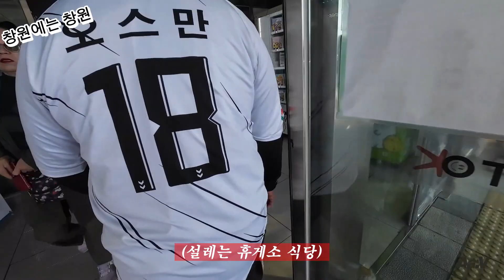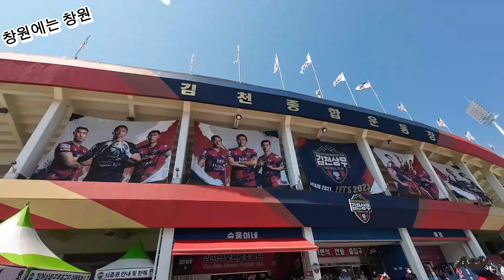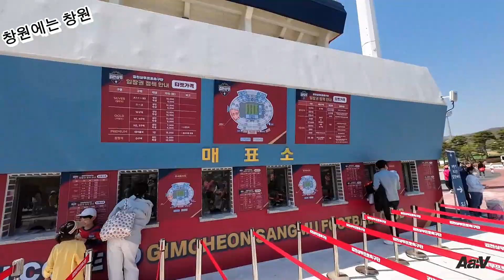[For승격] EP.05 김천상무 홈 개막전의 불청객 경남FC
안녕하세요
경남FC 서포터즈(Aa.V)로 활동하는 이창원입니다.

이번에는 김천상무 원정 경기를 올립니다.

그리고 오른쪽 하단의 Aa.V는
제가 활동하고 있는 경남FC 서포터즈 이름입니다.